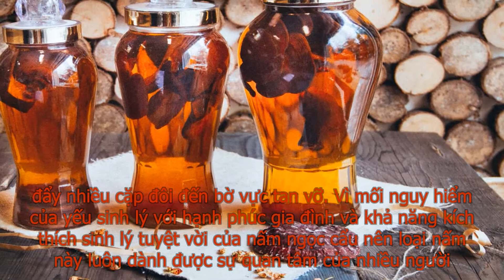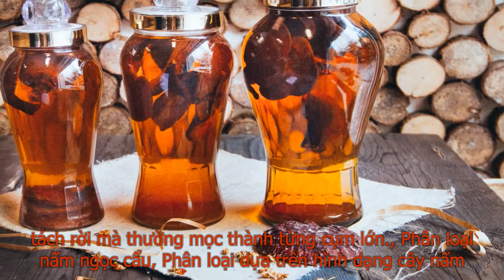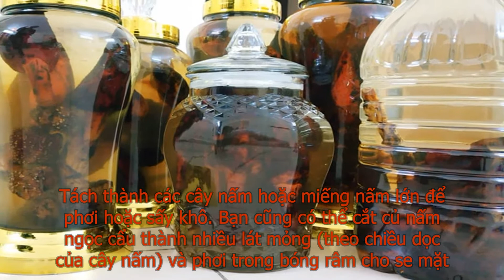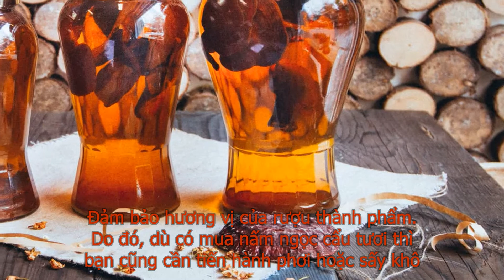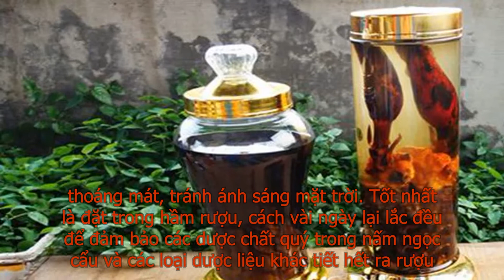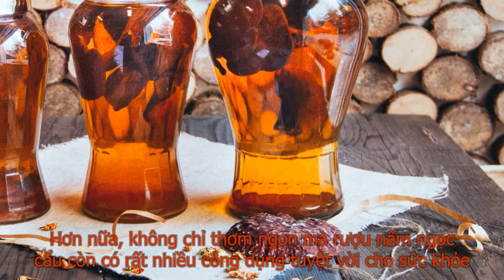Hướng dẫn 3 bước đơn giản để ngâm rượu ngọc cẩu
Nấm ngọc cẩu có vị chát và ngọt, tính ôn, quy vào kinh tỳ và thận (kinh thận ảnh hưởng rất lớn đến sức khỏe sinh lý của nam giới). Từ xa xưa, y học cổ truyền đã sử dụng nấm ngọc cẩu trong việc phòng và hỗ trợ điều trị nhiều bệnh lý. Đặc biệt là các bệnh lý liên quan đến việc suy giảm chức năng sinh lý ở cả nam lẫn nữ…